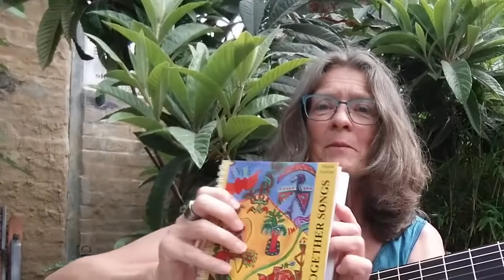Mitsing-Livestream mit Hagara Feinbier und K. & W. Bossinger am 20.08.2020 um 18.00 Uhr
Wir werden mit Euch verschiedene heilsame Lieder singen, die von Zuhause aus über Smartphone oder PC zum Mitsingen geeignet sind. Du kannst unsere Arbeit durch eine Spende hier unterstützen
Im Mittelpunkt unseres Livestreams steht die gesundheitsfördernde Wirkung des Singens und das Erleben der Verbundenheit bei dieser Live-Aktion. Eingeladen sind alle Menschen, die die heilende Kraft des Singens erleben möchten.

Lay your pain in the arms of an angel – Anke Diem
Rise up singing – Tribes of Creation
Sei du mir willkommen – M.: Trad. Nigun, T.: Dieter Halbach
I step into the flow – Jan Kramář, Žaneta Vítová, Ondřej Benkovič
All I ask of you – Sufi: Gott ist Liebe, Liebender und Geliebter. - Buch III-119, CD Voices of Unity
Close your Eyes, fall in Love – M.: K.B./T.: Rumi
Ich umarme dich – W.B.
God grant me the Serenity – T.: Reinhold Niebuhr/ M.: Hagara Feinbier
Die wichtigste Zeit ist jetzt – T.: frei nach Meister Eckehard/ M.: Hagara Feinbier, Buch II
Das bin ich** (Karin Royer, Buch der heilsamen Lieder, Bd.2, CD3)
Ancestors – Sky People  – Harmony Grisman
Lausche – T./M.: Fred Kosters
Du bist ein Teil dieser Erde – K.B.
Woke up this morning – Gospel traditional
Haye Hame – Regenruf eines Schamanen (trad.)
Buch III-82, CD III-2 “Yanfoila”
Sham Etayn – M.: Rabbi Shefa Gold/ T.: Aus dem Hohen Lied der Liebe 7:13
Hebräisch: Dort werde ich dir meine Liebe geben
Aye Kerunene – Lied für die Erde - Buch I, CD I-1
Earth Mother Chant – Quelle unbekannt
Auf Wiedersehn** – K.B. (Buch der heilsamen Lieder, Bd.2)

Hagara Feinbier, ist studierte Musikpädagogin und Chorleiterin, Leiterin der Tänze des Universellen Friedens sowie leidenschaftliche Workshopleiterin und Liedersammlerin. Sie lebt seit dem Gründungsjahr 1991 in der ZEGG-Gemeinschaft in Bad Belzig und ist Herausgeberin von drei COME TOGETHER SONGS – Liederbücher, einer Sammlung mit gemeinschaftsbildenden Liedern des Herzens aus aller Welt, von 6 CDs und einer Tanz-DVD.
Seit über 20 Jahren leitet Hagara Gesangs- und Musikkurse im In- und Ausland und engagiert sich für die Verbreitung einer neuen Singkultur an Schulen, Kindergärten, Hospizen und im Lebensalltag von Menschen und Gemeinschaften wie dem ZEGG. Vielen begeisterten TeilnehmerInnen an ihren Musikseminaren erleichterte sie durch ihre Lebendigkeit und Offenheit einen neuen Zugang zum Singen. Ihre Leidenschaft ist es, Menschen die heilende Kraft ihrer Stimme erfahrbar zu machen und sie zu ermutigen, auch im Alltag wieder (miteinander) zu singen.
Hagara ist die Initiatorin des jährlich stattfindenden Come Together Songfestivals, dem gossen Netwerktreffen der Singkreise im deutschsprachigen Raum. Während des 3. Come Together Song Festivals 2010 in Belzig wurden das ZEGG und Hagara Feinbier als Singende Gesundheitseinrichtung ausgezeichnet. Die Vorstände des Vereins “Singende Krankenhäuser” würdigten damit das große Engagment von Hagara Feinbier und des ZEGG für die Verbreitung gesundheitsfördernder Formen des Singens in der Gesellschaft.

leiten die Akademie für Singen, Natur und Gesundheit. Als Sängerin und Musiktherapeut sind sie beherzte Gesangsaktivisten, sowie die Begründer von Singende Krankenhäuser e. V. Gemeinsam entwickelten sie eine fundierte Methodik des heilsamen Singens und geben diese in zahlreichen Weiterbildungen, Workshops und Vorträgen weiter. Sie veröffentlichten Fachbücher, Liederbücher, CDs und Filme zu den Themen heilsames Singen, Singen und Gesundheit.